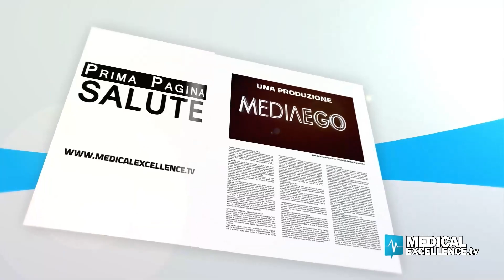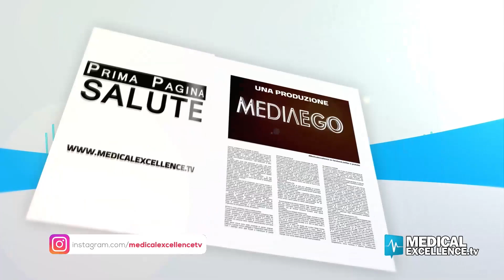Tumori alla laringe e corde vocali: diagnosi e cura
Il tumore alla laringe è la neoplasia che scaturisce dalla proliferazione incontrollata di una cellula costituente la mucosa laringea. Ne parliamo con Mario Lentini, direttore unità operativa complessa Otorinolaingoiatria dell'Asp di Ragusa.

IL TUMORE ALLA LARINGE
Secondo alcuni studi, i fumatori presenterebbero una probabilità di morire di tumore della laringe 20 volte superiore ai non fumatori.
Nella maggior parte dei casi, il tumore alla laringe è un carcinoma squamoso, ossia deriva dalla proliferazione incontrollata di una cellula squamosa costituente l'epitelio superficiale della laringe; più raramente, è un sarcoma, un adenocarcinoma o un linfoma.

I SINTOMI
I sintomi di questo tumore sono diversi: cambiamenti nel tono della voce, in genere la voce diviene rauca; dolore durante la deglutizione e/o difficoltà a deglutire; senso di nodo alla gola; tosse persistente; mal di gola persistente; dolore alle orecchie; difficoltà respiratorie; l'emissione di un suono sibilante acuto durante la respirazione; alitosi; tosse con sangue; gonfiore al collo; perdita di peso.

QUALI SONO I SERVIZI OFFERTI DALL'ASP DI RAGUSA?
Le indagini per la diagnosi di un tumore alla laringe iniziano sempre dalla raccolta dei sintomi, dall'esame obiettivo e dalla storia clinica; quindi, proseguono con un esame endoscopico – in genere si tratta della laringoscopia – e si concludono con una biopsia tumorale. Molto spesso, a conclusione delle suddette indagini e una volta che la diagnosi è definitiva, il medico indica anche l'esecuzione di una TAC, una risonanza magnetica RMN e/o una PET.